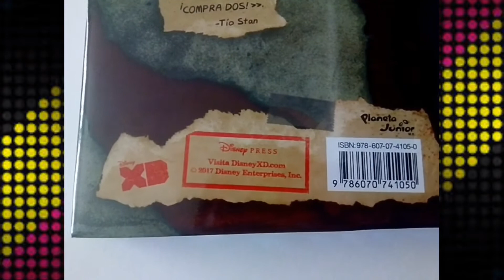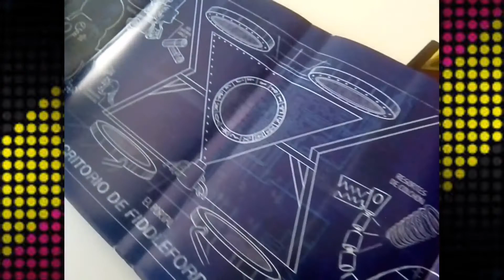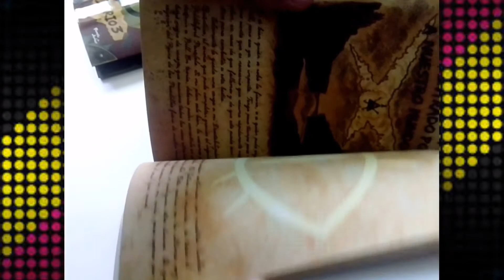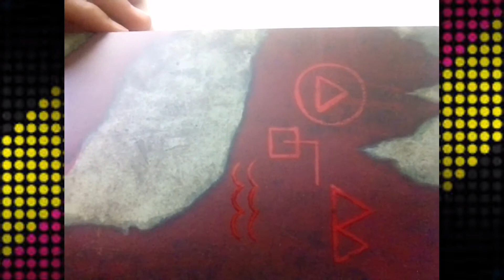Gravity Falls Diario 3 en español - unboxing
Aquí les traigo el primer unboxing del canal , espero les guste...
Si quieres saber donde lo consegí y como estuvo mi pequeña aventura ve al link que te dejaré aquí abajo.
 Además viene otro unboxing de un libro de un youtuber ( Escribe en los comentarios de quien crees que se trata )
Bueno me despido...
Like para más...
Adiós!...